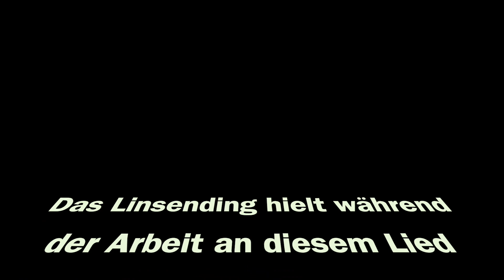Klopapier - Linsending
Dass wir uns für immer erinnern mögen, wie kostbar Toilettenpapier ist.